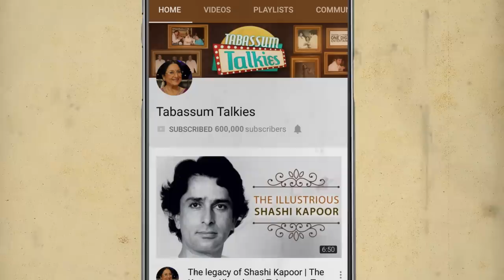Sonu Walia: Miss. India Turned Actress | Tabassum Talkies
Here's the story of Sonu Walia who was very tall and thus could never find proper roles in either films or TV. She soon left it all and got married but sadly her husband past away. This is her tragic story.